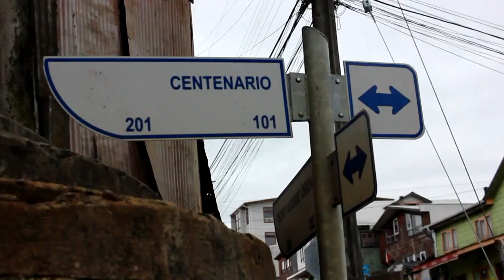Promo Museo del Acordeón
Promocional Capitulo 1 Micro Programas del Patrimonio Cultural y Natural del Archipiélago de Chiloé.